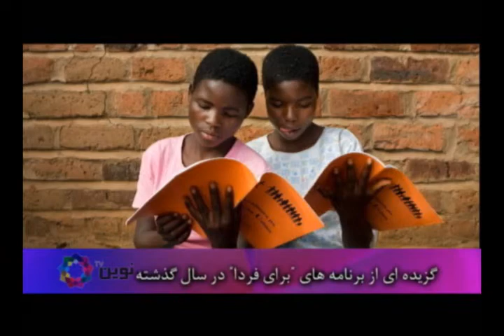گزیده ی برنامه های سال گذشته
این برنامه ی برای فردا اختصاص داده شده به خواندن ایمیل هایی از شما و همچنین گزیده ای از برنامه های برای فردا در سالی که گذشت